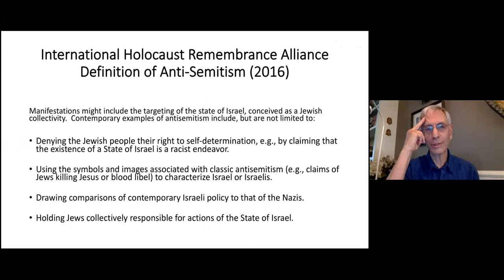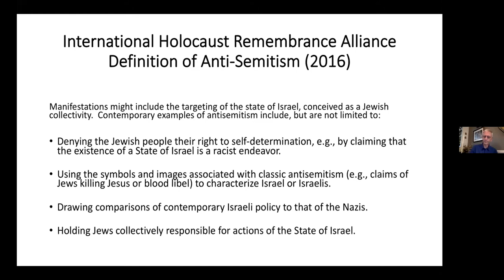Is Criticism of Israel Antisemitism? Webinar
Presented by UMKR and MFSA on 9 September 2020.
Antisemitism is a real and persistent evil that needs to be identified and eradicated. At the same time, the charge of antisemitism can be a highly potent weapon against the movement for Palestinian rights. Today that weapon is being used throughout the US and in many other countries to destroy personal reputations, bring legal charges against certain individuals and rob others of valuable opportunities, intimidate private and governmental institutions, and shut down free speech on campuses. In this webinar, our two speakers take a close look at this controversial issue, especially as it impacts the church, and discuss how we can appropriately respond.
Bishop Hope Morgan Ward
Ward is the Resident Bishop for the North Carolina Conference in the United Methodist Church. During her many years of church service, she has been a youth director, Christian educator, pastor, Director of Connectional Ministries, and District Superintendent in the North Carolina Conference.
   Ward has served as president of the UMC's largest agency for ministry, the General Board of Global Ministries, and also as president of JustPeace, the UMC's Center for Mediation and Conflict Transformation of the UMC. Now she serves on the General Board of Church and Society (GBCS) and oversees the Vietnam Mission Initiative. Bishop Ward has visited Israel/Palestine more than once, including with a special delegation of women bishops organized by GBCS, and she was the chair of the UMC's Israel-Palestine Task Force created by General Conference 2016.
Dr. Mark Braverman
Mark has deep roots in the Holy Land – his grandfather, a fifth generation Palestinian Jew, was born in Jerusalem, emigrating to the U.S. as a young man.  Mark grew up in the U.S. and was raised in the Jewish tradition, studying Bible, Hebrew literature, and Jewish history. Returning to Israel/Palestine in 2006, he was transformed by witnessing the occupation of Palestine and by encounters with Muslim, Christian and Jewish activists and civil society leaders.
    Since then, Mark has devoted himself full-time to the Israel/Palestine conflict. He has been closely involved in the growth of the international church movement to support the Palestinian cause. In 2009, he participated in the launch of the Kairos Palestine document in Bethlehem. Braverman is a co-founder and Executive Director of Kairos USA, a movement that mobilizes American Christians to take a prophetic stance for justice in Israel/Palestine. He is also a celebrated international speaker and author; his books include "Fatal Embrace: Christians, Jews, and the Search for Peace in the Holy Land," and "A Wall in Jerusalem: Hope, Healing, and the Struggle for Justice in Israel and Palestine."

This webinar was presented jointly by Methodist Federation for Social Action (MFSA), and United Methodists for Kairos Response (UMKR),